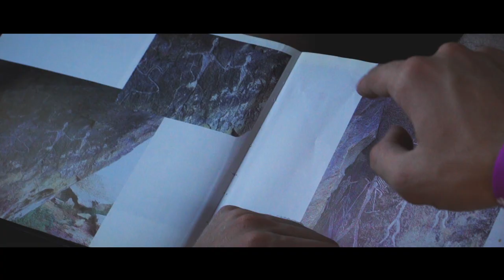Opening Ceremony VIDEO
41st World Scout Conference, Baku Azerbaijan.
OPENING CEREMONY VIDEO Streamed live on Aug 14, 2017

The World Scout Conference is the governing body of WOSM, and is where many important decisions are made. Member organisations consider the policy and standards of the Scout Movement, formulate the general policy of the World Organization and take the action required to further the purpose of the Movement.